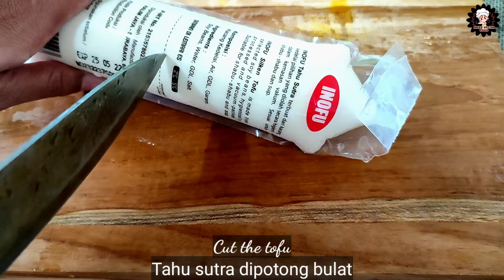olahan tahu simpel dan enak ala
Bahan simpel rasanya nikmat, menu akhir bulan juga cocok

Bahan :
1 tahu sutra
2 pcs sawi putih
1 tomat
1 cabe merah besar
50 gr wortel
5 cabe kecil
2 seledri

Ingredients:
1 tofu silk
 2 pcs chicory
 1 tomato
 1 big red chili
 50 gr carrots
 5 small chilies
 2 celery

yuk simak videonya. makasi